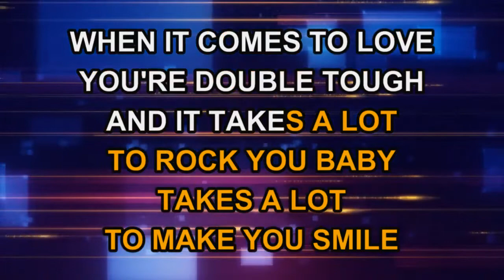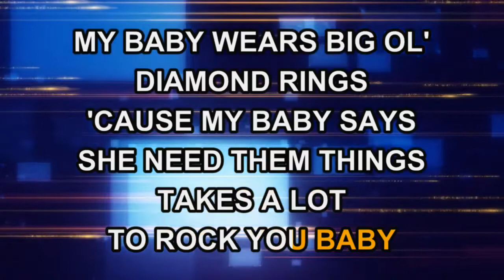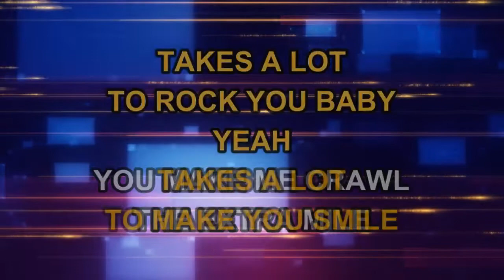Dwight Yoakam - Takes A Lot To Rock You (Karaoke)